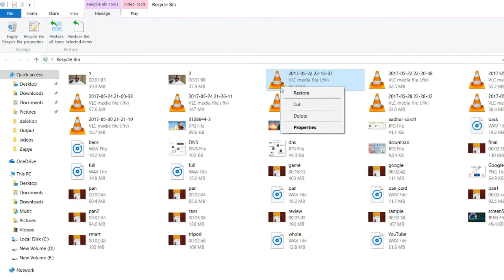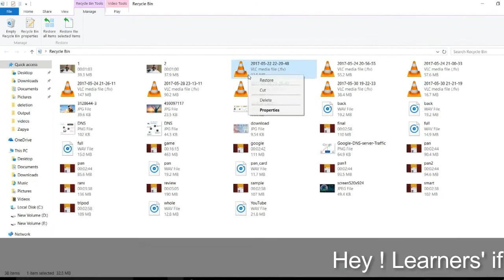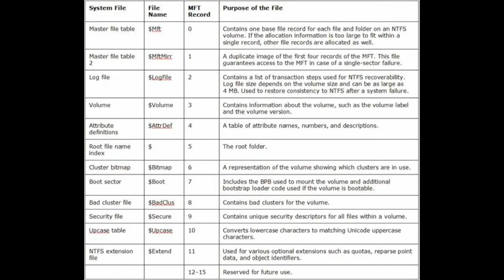What happens to deleted files? Explained # Where do deleted files go # What happens to deleted data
In this video i will show you guys what happens to a file when you delete it, where does it go. so guys watch this video to know about it.

What happens to deleted data? Where do deleted files go? Explained.

what happens to a deleted data.